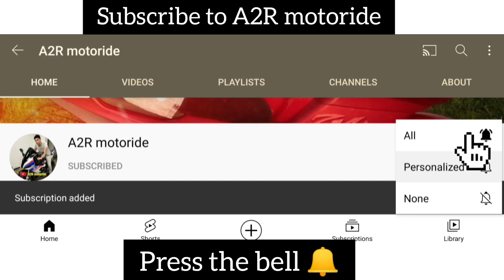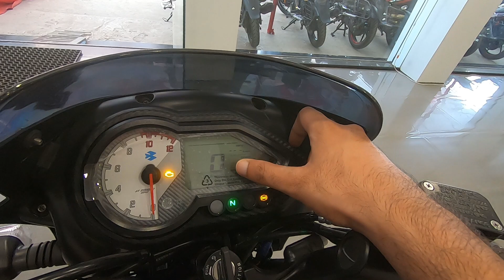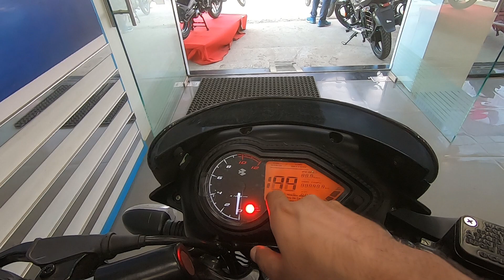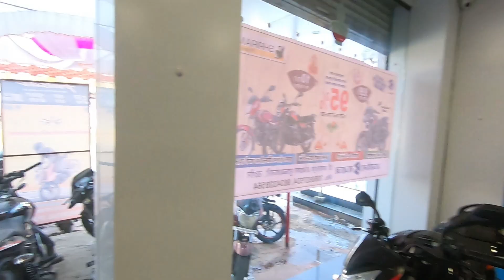Bajaj Pulsar 150 New Model 2023 VS Bajaj Pulsar 125 New Model 2023 | 150cc VS 125cc | A2R motoride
In this video I am sharing Bajaj Pulsar 150 New Model 2023 VS Bajaj Pulsar 125 New Model 2023